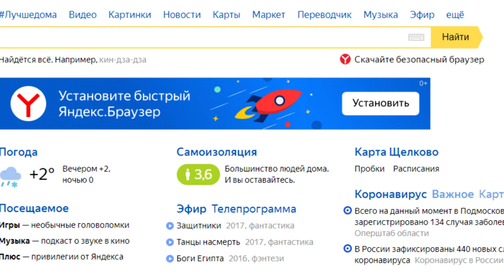Оставайтесь дома!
Наряды полиции, Росгвардии и МЧС контролируют порядок на улицах и разъясняют людям необходимость придерживаться правил и ограничений. Дополнительные меры введены для того, чтобы сдержать распространение коронавируса.